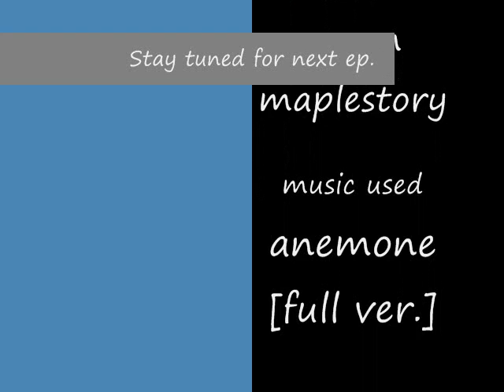maple time and space series ep 1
lol i kno it suks but its NOT going to be anima ted until ep.5 :] face it. i CANT record maplestory with Camstudio :]
Programs: wmm maplestory
songs: Anemone[full]- Kamichama K.